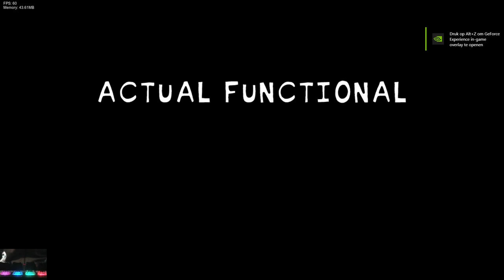Friday Night Funkin' - Raindrop Funkin (FNF MODS)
Creators Note:
looks like bf has entered another game, trapped in a cycle with the other scugs.
when will daddy dearest find out that sending bf into games wont kill him?
nobody knows.

Credits
Owner
loader404
everything else + music
Devs
hu3cat fake
chroms & normal art
crumblzchaos
musician
Special Thanks
ChepsGames
inside joke XD
copy custer
owner of evil monk

Timestamp:
00:00 Mod Intro
00:14 Menu
00:22 Song 1 - Soggy Search
01:29 Song 2 - Closer Fall
02:37 Song 3 - Lost Hope
04:10 Bonus Song 1 - Scrapped Night
06:31 Bonus Song 2 - Sibling Cycles
10:41 Death X-Gaming Outro

Ninjamuffin99
Original Game Programmer
Phantom Arcade
Original Game Artist
evilsk8r
Original Game Artist
Kawai Sprite

Death X-Gaming Info:
Gmail: